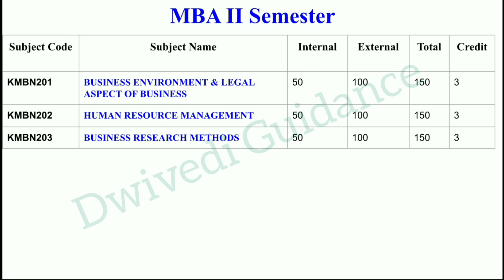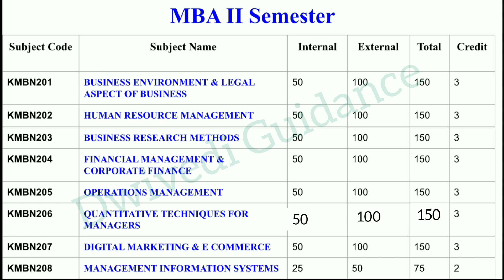aktu mba 2nd sem syllabus, aktu syllabus 2022 - 2023, aktu mba even sem syllabus, mba aktu syllabus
Lecture (Revision fatafat) Videos of MBA 2nd Semester as per AKTU Syllabus

aktu syllabus 2022-23,
aktu syllabus,
aktu ka syllabus kaise download kare,
aktu syllabus 2023,
mba aktu syllabus,
aktu mba syllabus,
aktu mba syllabus 2022-23,
aktu mba 2nd year syllabus,
aktu mba 3rd semester syllabus,
aktu,
aktu mba 4th semester syllabus,
aktu mba 4th sem syllabus,
aktu dwivedi,
aktu mba,
aktu mba syllabus download,
 how to download aktu syllabus,